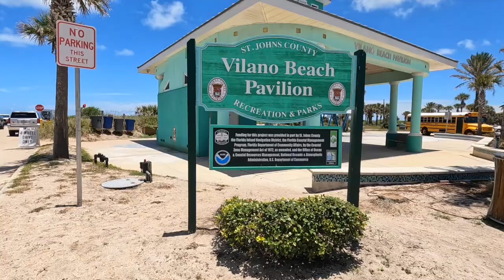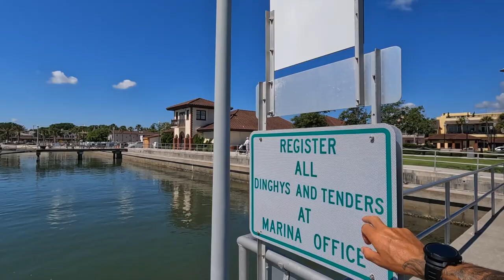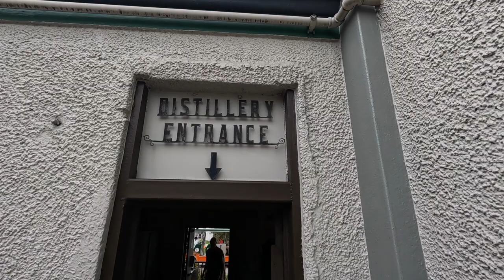BOAT LIFE : On s'est fait barrer notre dinghy à St-Augustine 😱 - Voilier Lusca (Ep.72)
Toujours dans l'optique de trouver les endroit les moins cher ou même gratuites, pour remplir l'eau, stationner le dinghy et surtout pour ancré le voilier, nous avons tentés une expérience à la Marina de la ville de St-Augustine, qui fut finalement une très mauvaise idée  😂

dans cet épisode, on vous amène avec nous à la plage Milano de St-Augustine, et on profite d'une visite guidé et d'une dégustation gratuite dans 3 distilleries du coins. Notre coup de coeur le fameux Whisky au beurre d'arachide 🤤

Bon visionnement,

One Love ❤️

•Camera : Gopro Hero black 8 - Gopro 10 - Iphone 12